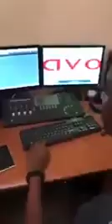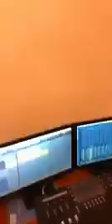Ebony Studio Session